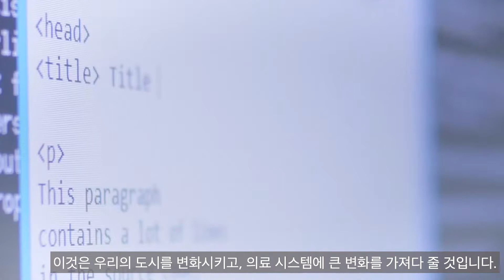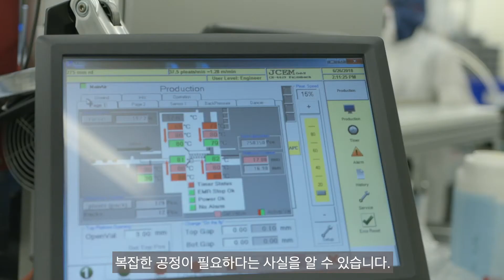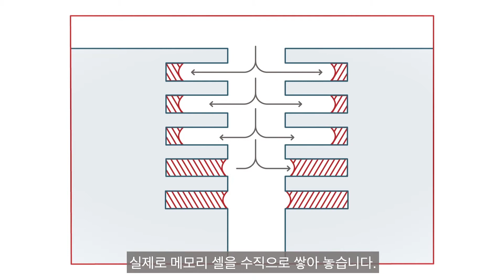첨단 소재 과학: 데이터 혁명의 혁신적인 미래 (Korean)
"로이터/Business Debate의 global thought leadership 비디오는, 인테그리스의 브랜드를 소개할 뿐 아니라 4차 산업혁명의 대규모 변혁기에 고객이 성공을 이룰 수 있도록 지원하는 인테그리스의 솔루션을 보여줍니다.”